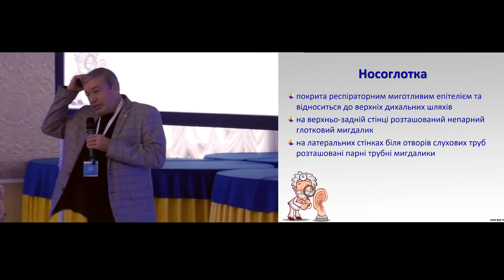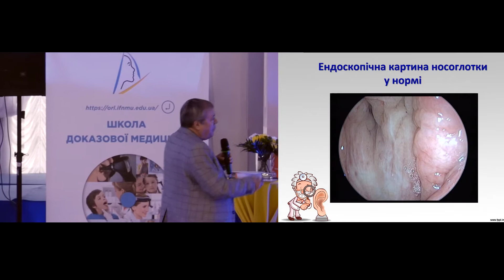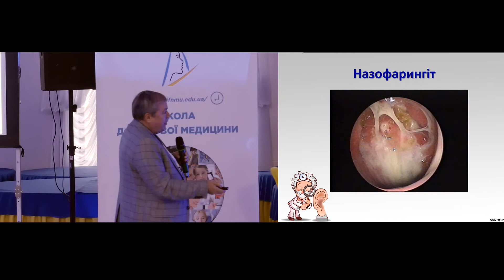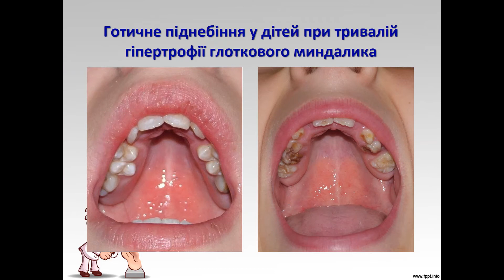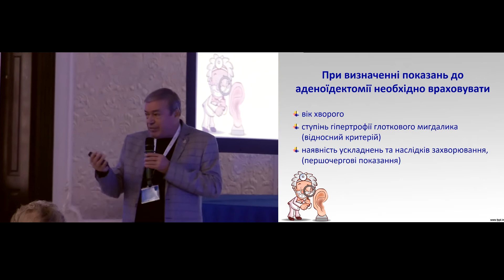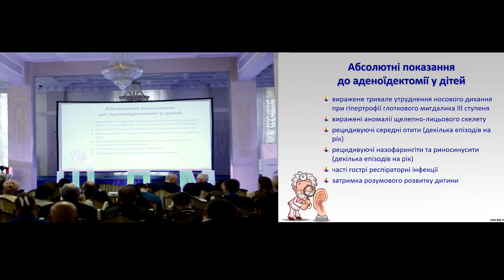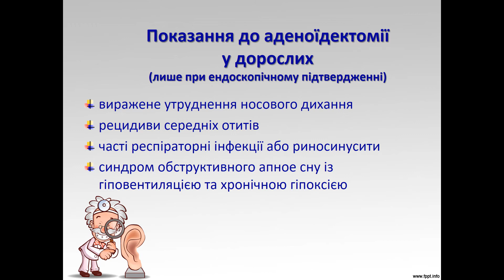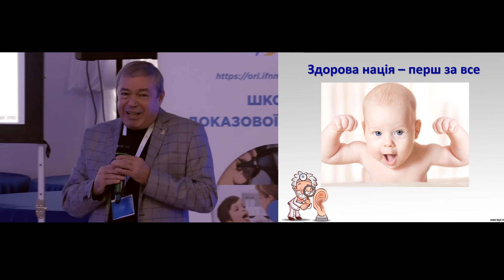Гіпертрофія глоткового мигдалика та назофарингіт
Захворювання мигдалин та слизової оболонки. Особливості структури носоглотки. Пояснення терміну “аденоїд”. Доцільність використання терміну “гіпертрофія глоткового мигдалика”. Діагностика гіпертрофії глоткового мигдалика. Ендоскопічне дослідження гіпертрофії. Патогенез гіпертрофії глоткового мигдалика. Особливості дослідження назофарингіту. Доцільність використання терміну назофарингіт замість аденоїдиту. Гіпертрофія глоткового мигдалика ІІ і ІІІ ступенів. Ускладнення і наслідки гіпертрофії глоткового мигдалика. Готичне піднебіння у дітей при тривалій гіпертрофії глоткового мигдалика. Визначення показань до аденоектомії. Відносні показання до аденоїдотомії у дітей. Особливості аденотомії та аденоїдотомії. Процедура проведення аденоїдотомії.

Коментує доктор медичних наук, професор Безшапочний Сергій Борисович

Заболевания миндалин и слизистой оболочки. Особенности структуры носоглотки. Объяснение термина "аденоиды". Целесообразность использования термина "гипер-трофия глоточной миндалины". Диагностика гипертрофии глоточной миндалины. Эндоскопическое исследование гипертрофии. Патогенез гипертрофии глоточной миндалины. Особенности исследования назофарингита. Целесообразность использования термина назофарингит вместо аденоидита. Гипертрофия глоточной миндалины II и III степеней. Осложнения и последствия гипертрофии глоточной миндалины. Готическое небо у детей при длительной гипертрофии глоточной миндалины. Определение показаний к аденоидотомии. Относительные показания к аденоидотомии у детей. Особенности аденотомии и аденоидотомии. Процедура проведения аденоидотомии.

Комментирует доктор медицинских наук, проф. Бесшапочный Сергей Борисович